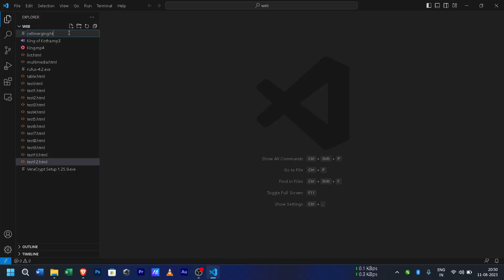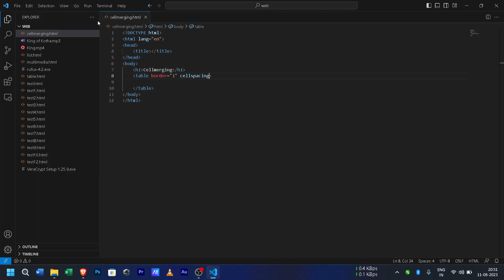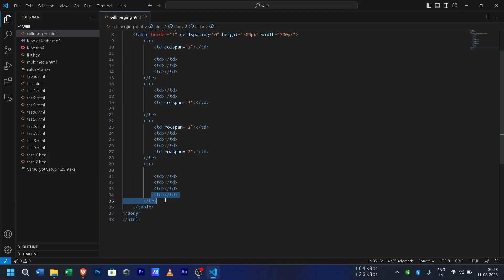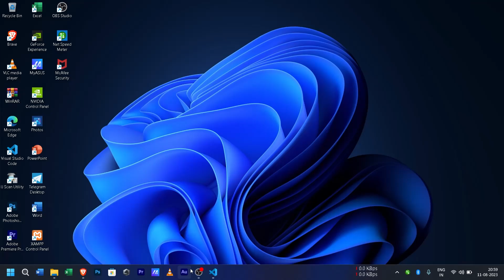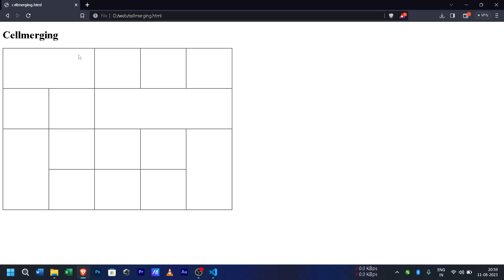Learn How To Merg Cells In Table With Coding | Cell Merging | Html